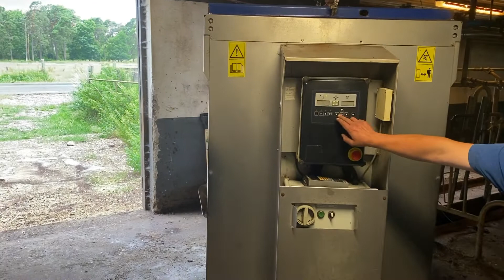Köp Fodervagn Delaval Combimaster 2000 på Klaravik